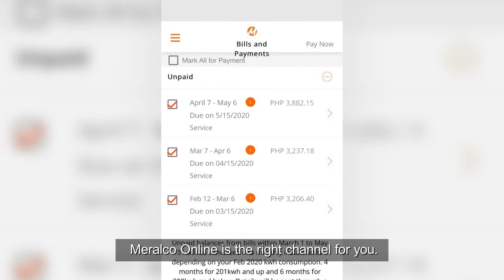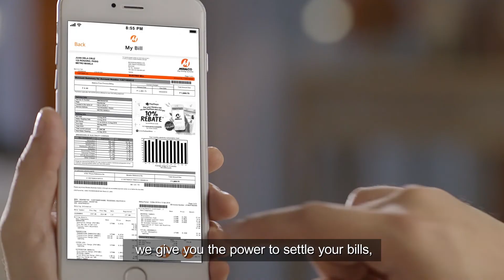How To Pay ECQ Bills in Full Through Meralco Online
Received your Meralco bills in May? Learn how to pay your bills due from March 1 to May 31, 2020 in full through Meralco Online.

Note: Installment payments are currently not possible through Meralco Online, but we are working hard on the necessary enhancements to enable this.